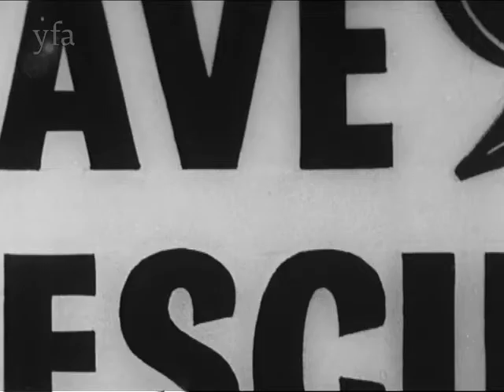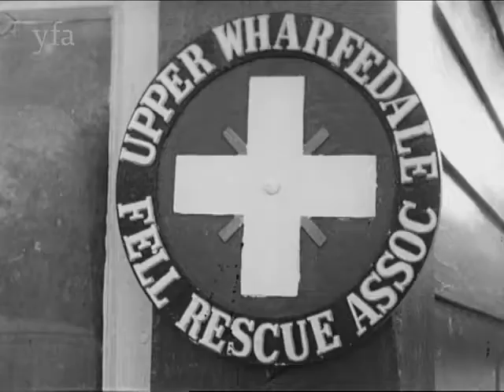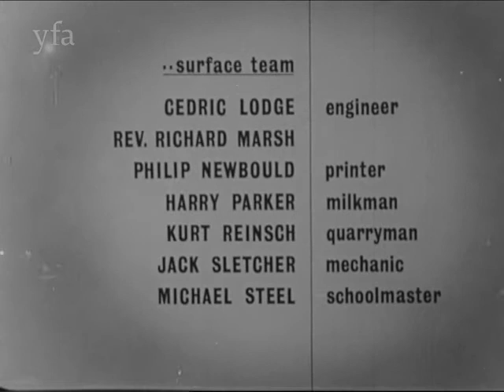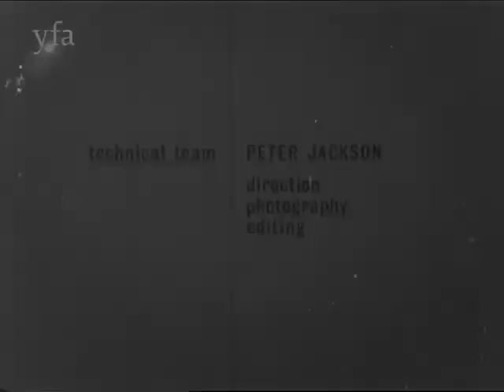A reconstruction of a Yorkshire cave rescue 1964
This film documents the work of the Upper Wharfedale Fell Rescue Association.  It features a reconstruction of a cave rescue and includes brief interviews with the volunteers who make up the Rescue Team.